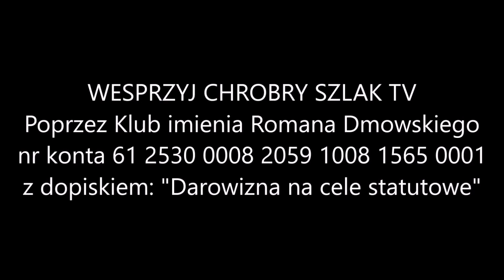Z kalendarza liturgicznego: 5. Niedziela po Objawieniu Pańskim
Wśród ciemności szatan sieje na roli Bożej kąkol. Konieczne jest oddzielenie tego chwastu. Bóg czeka jednak do czasu żniwa, to jest do Sądu Ostatecznego, na którym oddzieli złych od dobrych. W przypowieści Chrystus nazywa Boga ojcem rodziny. Do tej ojcowskiej dobroci odwołujemy się w dzisiejszej kolekcie. W poczuciu winy składamy przebłagalną ofiarę i prosimy, aby Bóg sam kierował naszą chwiejną wolą.